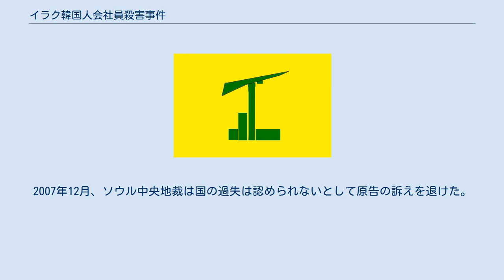イラク韓国人会社員殺害事件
イラク韓国人会社員殺害事件（イラクかんこくじんかいしゃいんさつがいじけん）は、2004年6月に発生した、国際的テロ集団であるアルカーイダの有力者であるヨルダン人幹部アブー＝ムスアブ・アッ＝ザルカーウィーが率いているとされるタウヒードとジハード集団（直訳：神の唯一性と聖戦）（のちにイラクの聖戦アル＝カーイダ組織に名を変える）を名乗るグループによって韓国人の貿易企業通訳担当会社員（当時34歳）が殺された事件のことである。
 2004年5月31日に、韓国系貿易企業の通訳担当社員が、バグダッドからファルージャ付近の米軍基地に向かう途中で行方不明となった。
6月3日、人質拉致のビデオテープを入手したAP通信記者が拉致の事実について韓国外交通商部に問い合わせたところ、政府担当者は拉致事件を知らないと回答。
6月18日、韓国政府はイラクへの3,000人の追加派兵を決定した。
6月20日、カタールの衛星テレビアルジャジーラが、拘束された会社員が助けを訴えながら韓国政府にイラクからの撤退を求める姿を撮影したビデオテープを放映した。
6月21日、韓国外交通商部の張在龍本部大使を団長とした政府対策班をイラク現地に派遣、また、任洪宰イラク駐在韓国大使を窓口に、イラク現地で多数のチャンネルを通じた釈放交渉を試みる。
6月22日、韓国政府当局者と盧武鉉大統領がイラクで当該韓国人の死体が発見された事実を知る。
アメリカCNNによると発見された遺体は頭部を切り落とされ、爆発物（ブービートラップ）が仕込まれていたとのことであった。
 6月3日のAP通信社からの拉致事案発生の問い合わせから6月17日の犯行声明までの間、韓国政府が具体的な対策をとっていない疑惑が持ち上がり政治問題化した。
韓国国民の世論はイラク派兵の是非で意見が割れた。
殺害後には派兵に反対するデモがさらに増した。
会社員の死があまりにも惨いので、韓国政府は会社員が殺害される映像をインターネットで流された場合の悪影響を考え、韓国民がネットに映像を流した場合は強力に罰すると発表した。
また、会社員の死に抗議してイスラム教の聖典コーランがソウル市内で燃やされる事件も発生した。
 遺族4名が韓国政府が会社員に危険を前もって伝えず、事件発生後も関知に遅れ、関知後も追加派兵を撤回しなかったことは在外国民保護の放棄であるとして国に損害賠償を求めて訴訟を起こした。
2007年12月、ソウル中央地裁は国の過失は認められないとして原告の訴えを退けた。
 ^ 법원 "故 김선일씨 피살, 국가 과실 없다" naver 2007年12月3日